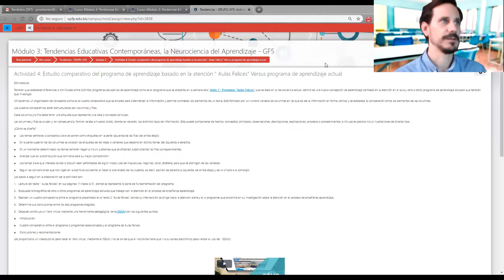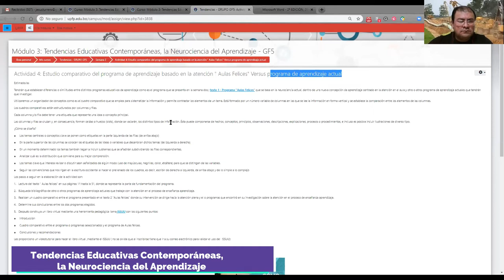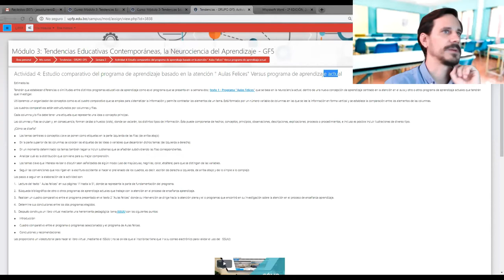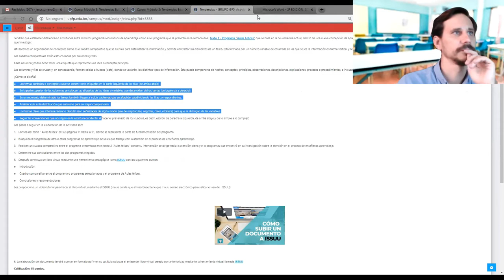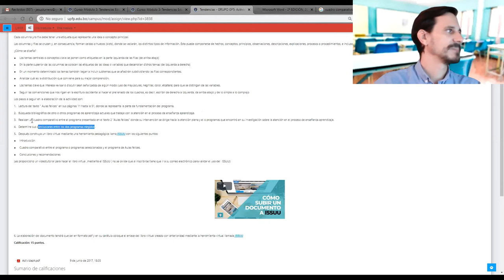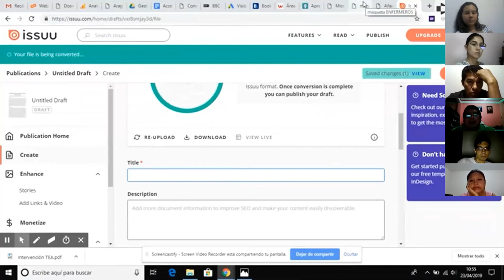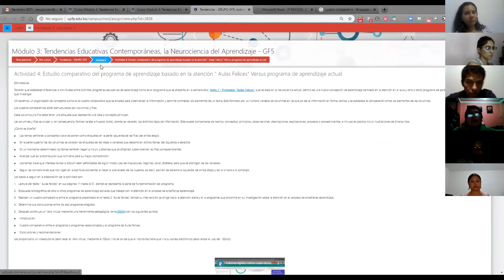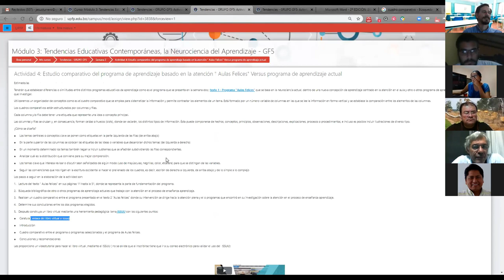Semana 2. Actividad 4: Estudio comparativo del programa de aprendizaje basado en la atención